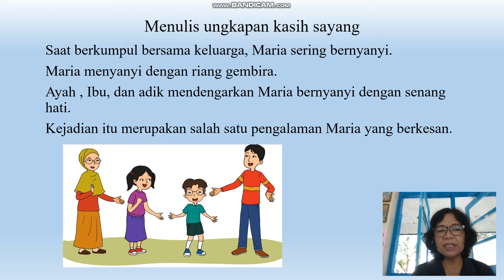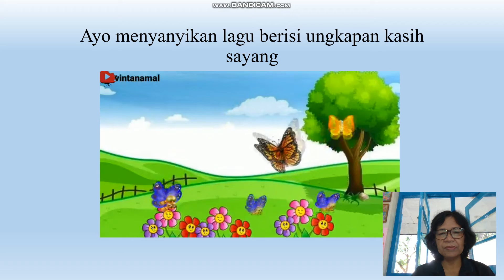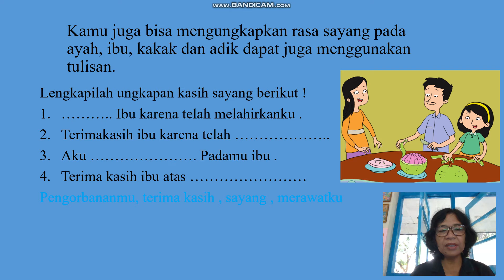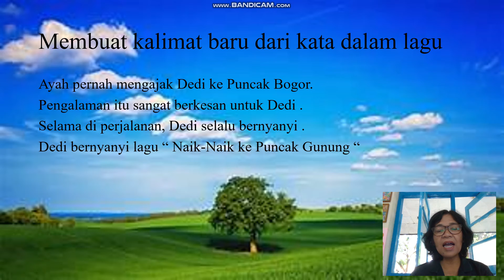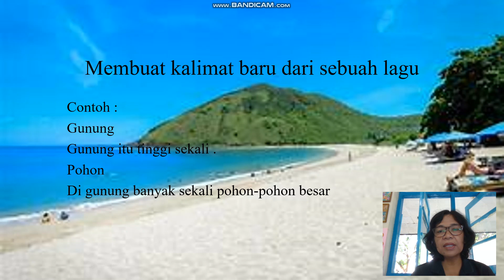Bahasa Indonesia Ungkapan Kasih Sayang (Kelas 1)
Oleh: Sri Juwariyah, S.Pd.